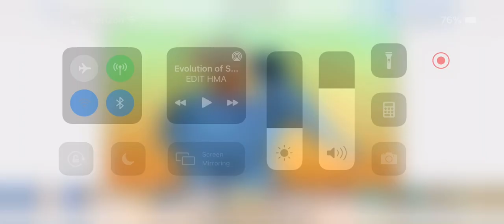Evolution of elephants